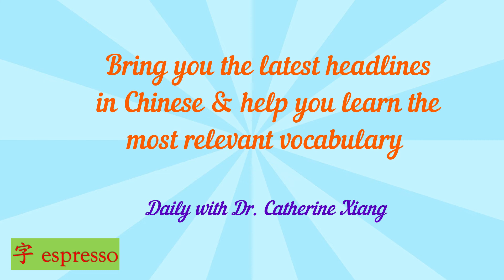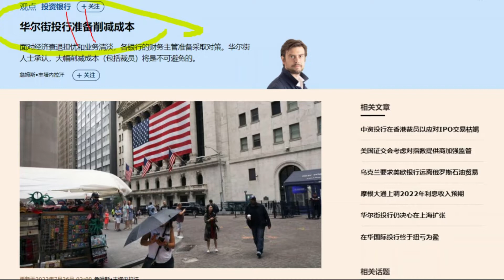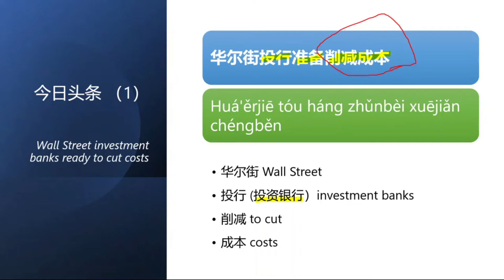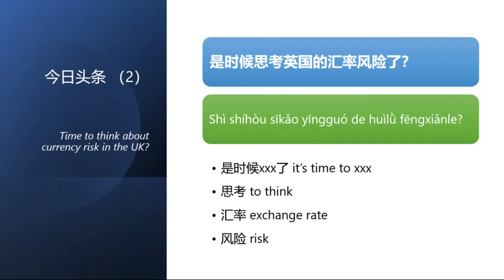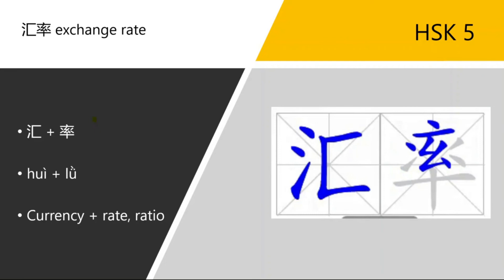Learn Chinese from Daily Headline 今日头条 (Tuesday, 26 July 2022) - HSK 5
Today is Tuesday, 26 July 2022. Selected headlines for you:

- FT中文网：华尔街投行准备削减成本
- FT中文网：是时候思考英国的汇率风险了？

1. 华尔街 Wall Street
2. 投行 (投资银行）investment banks
3. 削减 to cut
4. 成本 costs
5. 是时候xxx了 it’s time to xxx
6. 思考 to think
7. 汇率 exchange rate
8. 风险 risk

* Key characters:
 汇率 exchange rate  (HSK 5)

Example Sentences：
1. 他们像任何东西的价格一样，是一种货币对另一种货币的价格，汇率变化时，供给和需求也会产生变化。
They are the price of one currency in terms of another and, like the price of anything, when exchange rates change, supply and demand changes.
2. 要测算这些措施的效用是困难的，因为没人能够知道假如没有这些措施汇率会怎样。
Measuring the effectiveness of these tools is hard, since nobody can know what the exchange rate would be in their absence.
3. 我们是会与中国政府讨论货币问题，但汇率问题并非如今两国议事日程的首要问题。
We should discuss currency issues with China, but the exchange rate should not be at the top of the bilateral agenda.
4. 等值用不同种货币以一个固定的官方交换汇率表示的一定货币的等量价值。
The equivalent in value of a sum of money expressed in terms of a different currency at a fixed, official rate of exchange.
5. 其次，在G20峰会之前作出这样的改变，中国即使没有把有关人民币汇率的问题撤下会议议程，也把它弱化成了次要问题。
Second, by making this change before the G20 meets, China has taken the yuan exchange rate, if not off the agenda, at least off the top of the agenda.